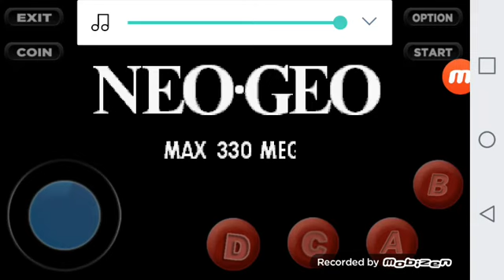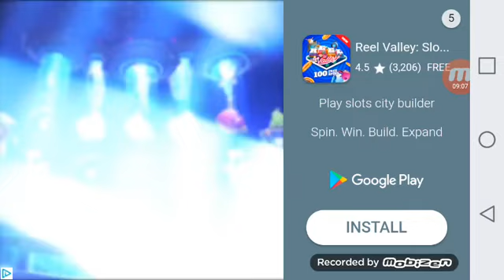METAL SLUG GAMEPLAY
For more like the video